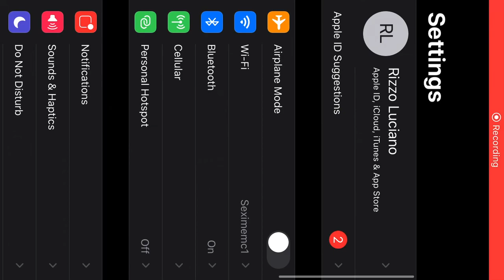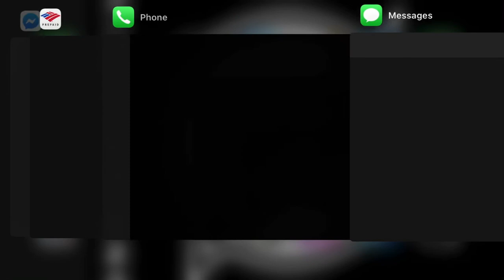They Bullshited Me In The 2nd Round On Zynga Solo Tournament Spades ♠️